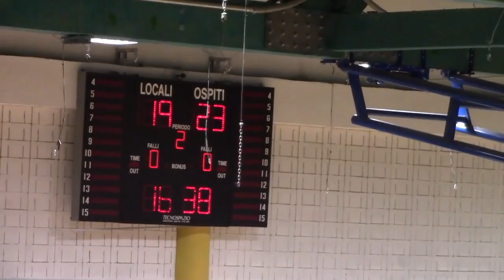Serie A1M [Play-Off 7^]: Pressano - Fasano 27-28